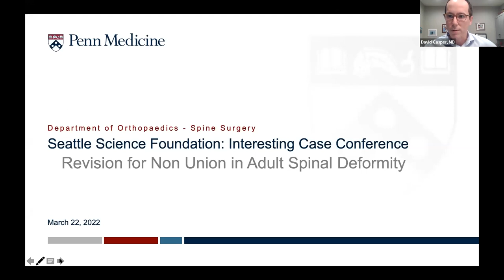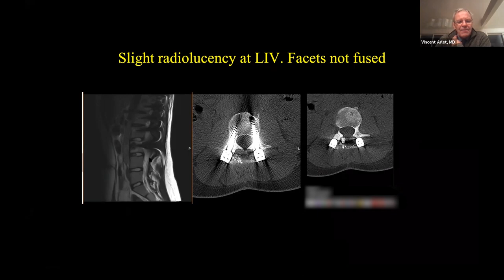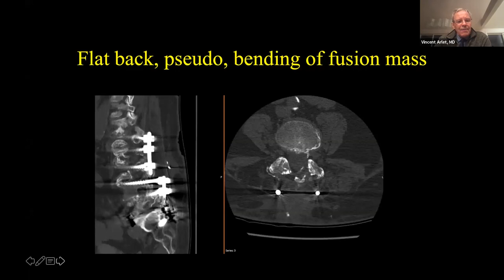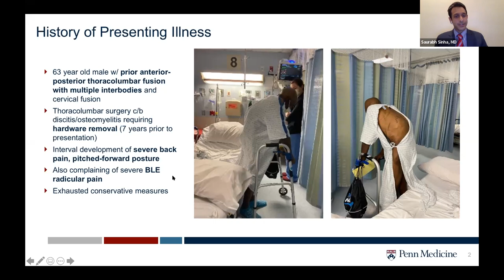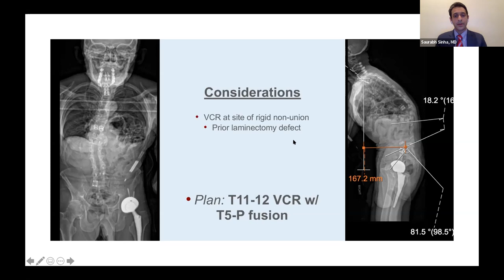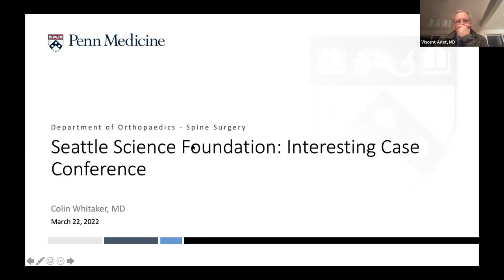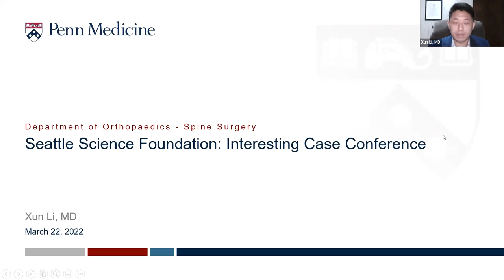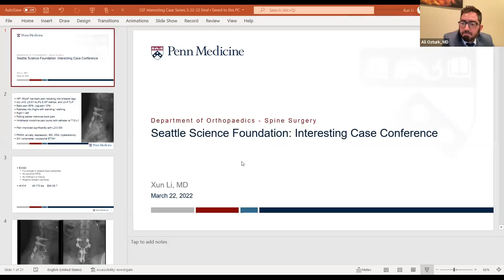Revision for Non Union in Adult Spinal Deformity - Vincent Arlet, M.D.